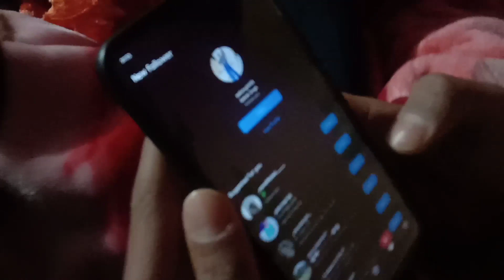ऐसा bday होगा सोचा भी नहीं था 😂happy wala bday 👑🎂🎂@JOSHISTAR-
patli kamriya 😋 Happy bday 🎂🎂

joshi star vlog

camera vivo 1820

edit on kinemaster

cover art  picsArt

camera vivo 1820

edit on kinemaster

cover art  picsArt

 Bas ye he use krta hu 🙄

topic
निरमंड की बूढ़ी दिवाली 2022
दीवाली 2022
निर्मल मेला 2022 निरमंड की बूढ़ी दिवाली बूढ़ी दिवाली nirmand
बूढ़ी दिवाली लाइव
nirmand diwali cute girl aaaye 😂
 budi diwali nirmand 2022 live

tqq